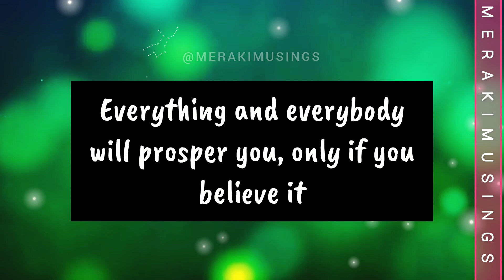Christ in you frees you from all Limitation 🌟